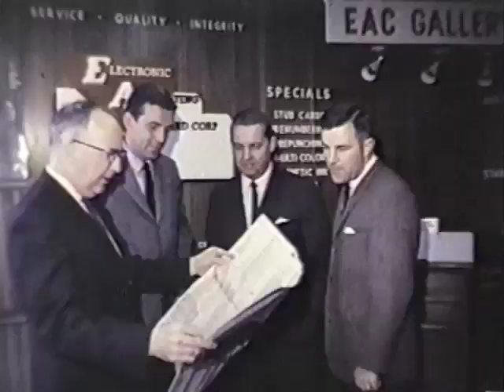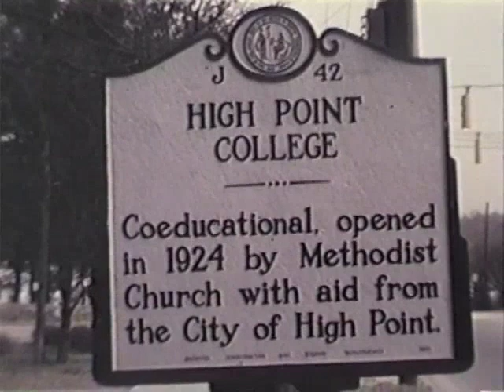The Golden Decade